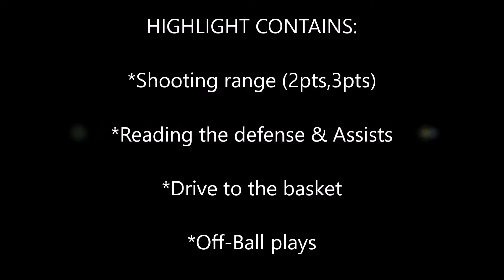Nikola Kamenica -Highlights MIX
HIGHLIGHT CONTAINS:
*Shooting range (2pts,3pts)
*Reading the defense & Assists
*Drive to the basket
*Off-Ball plays